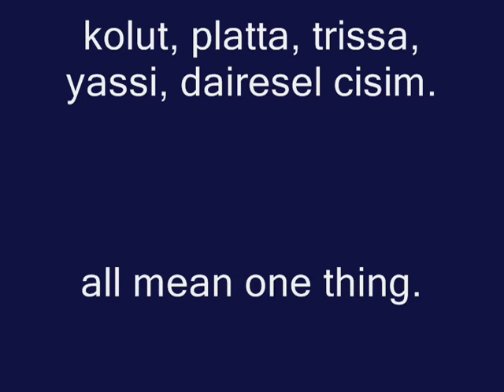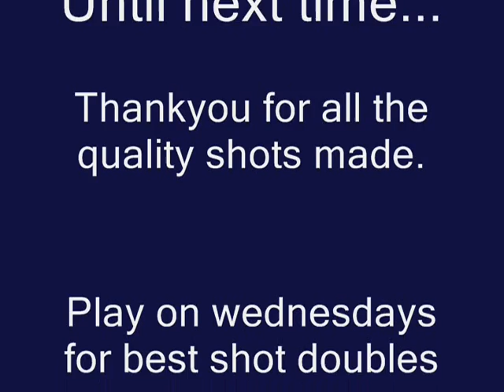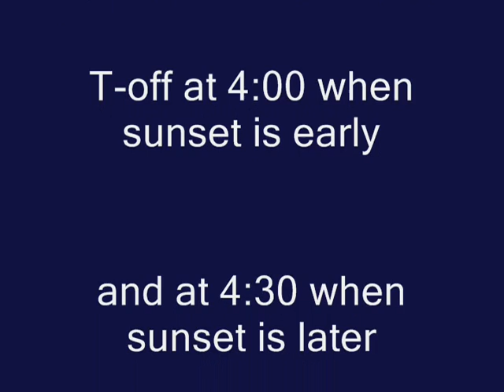DaytonaDiscDrivers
Yet another compilation video. Im just trying to get some clips of everyone on here that I can for now. There are a couple of gems in this video to appreciate.  The music is by Billy Mclaughlin. Enjoy.